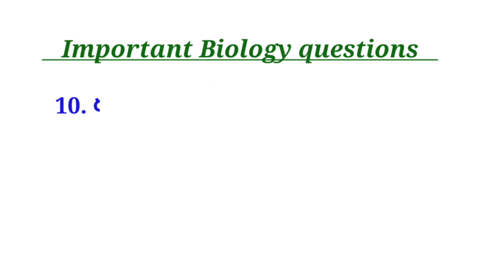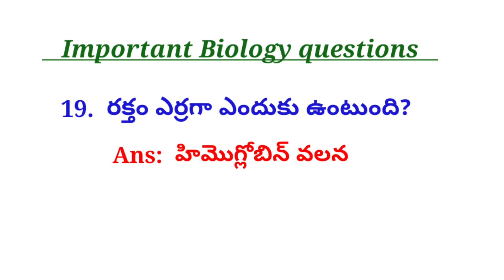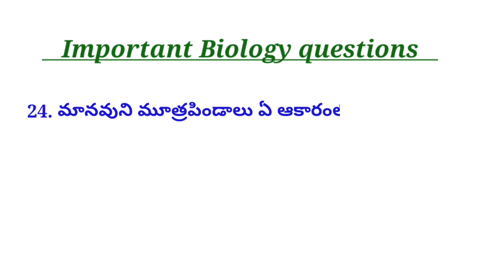Biology quiz @mydocumentary838. రక్తనాళాల్లో రక్తం గడ్డకట్టకుండా ఏది కాపాడుతుంది? లాలాజలంలోని ఎంజైము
Biology quiz @mydocumentary838.
1. లాలాజల గ్రంథులు రోజుకి ఎన్ని లీటర్ల లాలాజలం ఉత్పత్తి చేయును?
2. వృద్దుల హ్రుదయ స్పందన ఎంత?
3. శరీరంలో రసాయన సమన్వయం జరిపే పదార్థాలు?
4. హిమోగ్లోబిన్ లో ఉన్న లోహం?
5. హెపటైటిస్ వైరస్ వలన వచ్చే వ్యాధి?
6. హెచ్.ఐ.వి. వైరస్ కలగజేసే వ్యాధి?
7. సెల్యులోజ్ అనునది ఒక .?
8. రక్తము గడ్డ కట్టుటకు అవసరమయ్యే విటమిన్?
9. రక్తాన్ని గడ్డ కట్టించె కణాలు ఏవి?
10. రక్తాన్ని గడ్డ కట్టించె మూలకం ఏది?
11. రక్తాన్ని సరఫరా చేసే గొట్టాలను ఏమంటారు?
12. రక్తము గురించి అద్యయనం చేసే శాస్త్రాన్ని ఏమంటారు?
13. లాలాజలంలోని ఎంజైము?
14. మొక్కల నుండి వచ్చే ఆహారంలో ఉండని విటమిన్?
15. రక్తనాళాల్లోని రక్తం గడ్డకట్టకుండా ఏది కాపాడుతుంది?
16. రక్తంలో ఇన్సులిన్ తగ్గితే వచ్చే వ్యాధి?
17. రక్తం గడ్డకట్టిన తర్వాత ఏర్పడే ద్రవము?
18. రక్త కణాలలొ ఎర్ర రక్తకణాల సగటు జీవిత కాలం ఎంత?
19. రక్తం ఎర్రగా ఎందుకు ఉంటుంది?
20. మానవునిలో ఎన్ని మూత్రపిండాలుంటాయి?
21. మానవుని శాస్వత దంతాల సంఖ్య ఎంత?
22. మానవ శరీరంలో ఒక క్యుబిక్ మిల్లీమీటరుకు ఎన్ని ఎర్రరక్త కణాలు ఉంటాయి?
23. ముక్కును గురించి అద్యయనం చేసే శాస్త్రాన్ని ఏమంటారు?
24. మానవుని మూత్రపిండాలు ఏ ఆకారంలో ఉంటాయి?